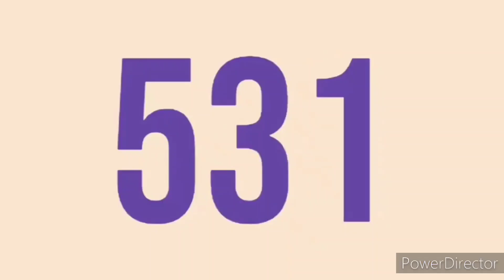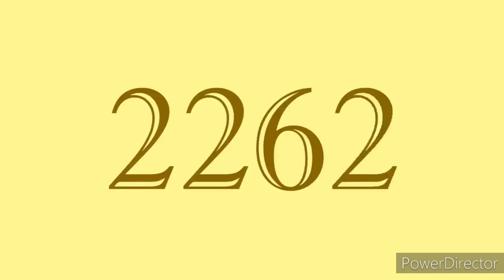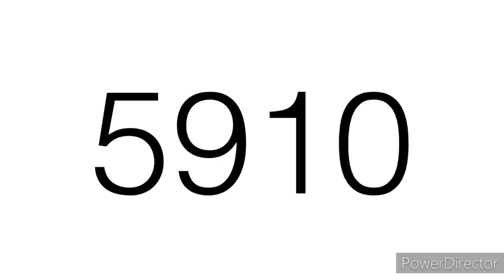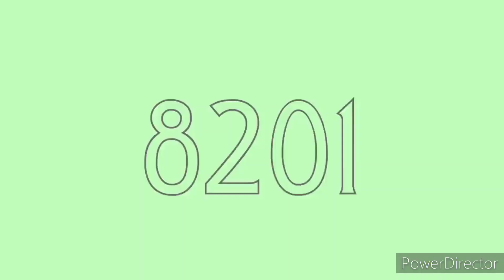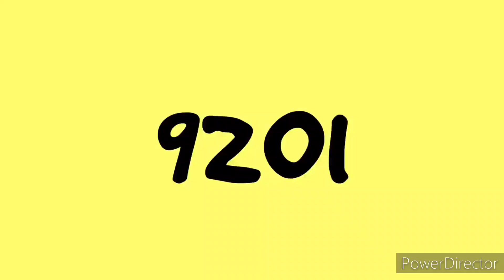Numbers 1 to 10000